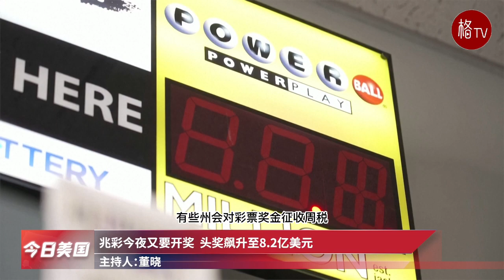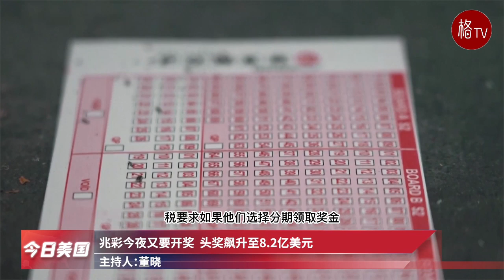德桑蒂斯近日猛打中国牌拉选情；拜登新规要求保险覆盖心理治疗【今日美国】072523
UPS与工会达成协议  逃过60年来最大罢工
德桑蒂斯到田纳西竞选募款  途中遭遇车祸所幸逃过一劫
拜登政府推出心理诊疗新规定  要求保险公司多承担相关费用
哈佛招生政策再惹争议  教育部民权办展开调查
兆彩今夜又要开奖  头奖飙升至8.2亿美元
阻遏边境寻求庇护者见成效  拜登新政策被联邦法官叫停
佛州海水温度过百  足以挑战世界纪录